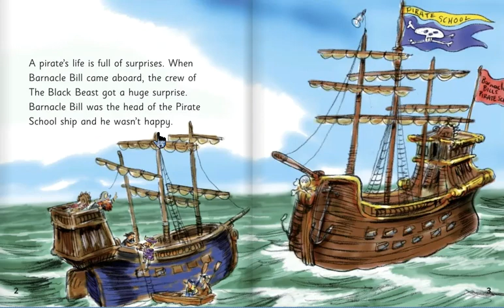Did that make sense?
When something fails to make sense, double check what you read. Your thinking brain will help you reread and correct tricky or mistaken words with words that make sense. Pretending the listener didn't notice is not a good choice. Neither will it help you understand what you read.